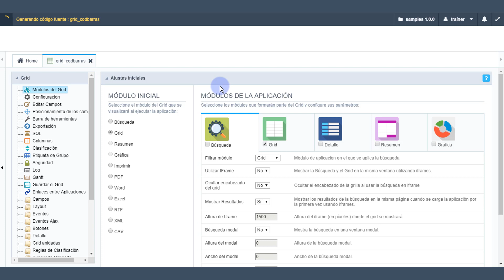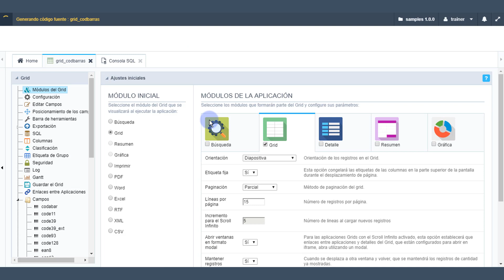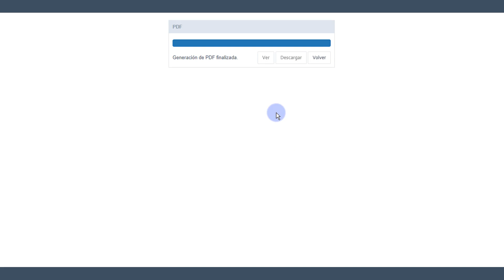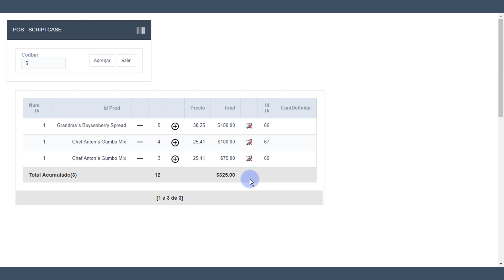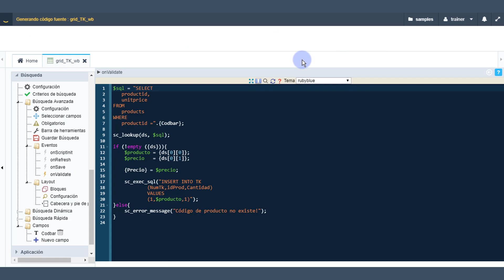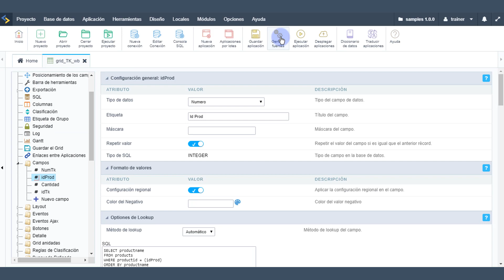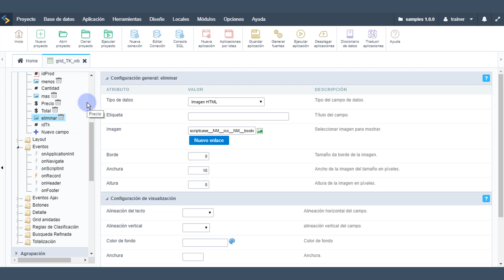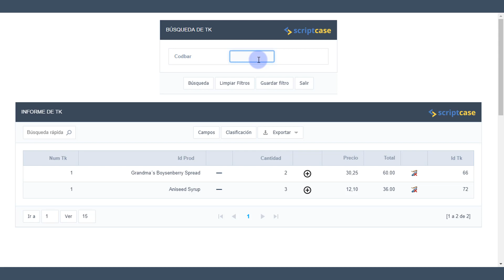Scriptcase - Como generar codigos de barra en pocos pasos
Skype: f.muller.scriptcase